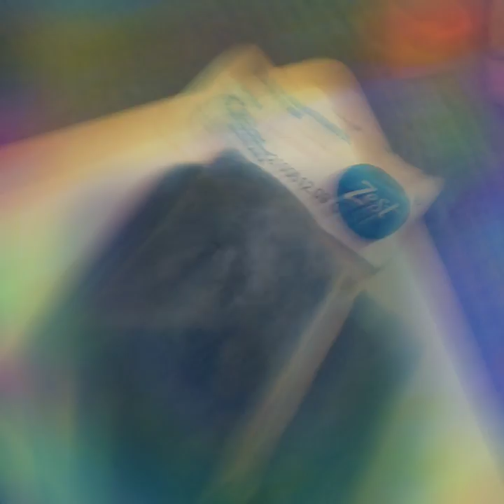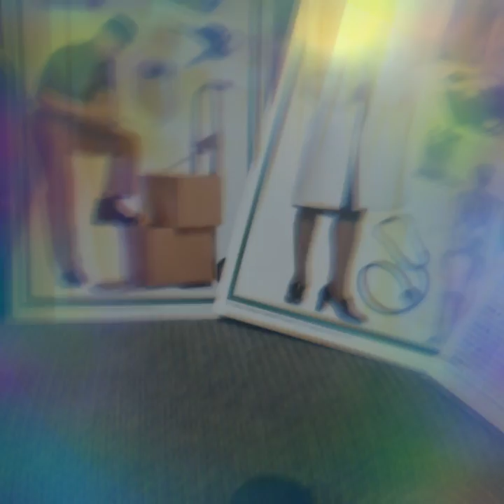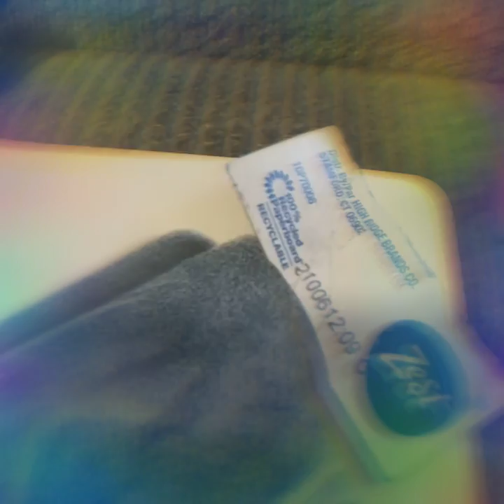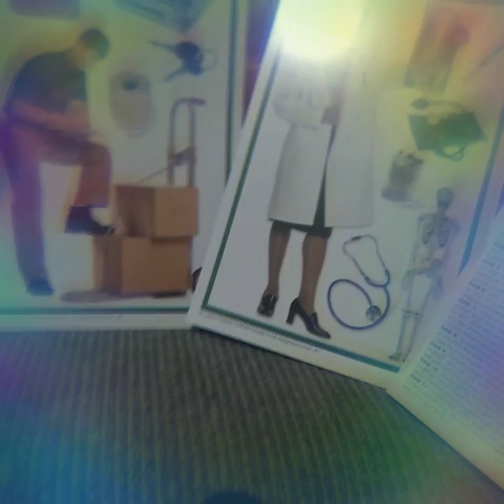#144 pisces march18 2022 daily you have the finally piece 2 make the right move BOLDLY #♈ #♋ #811